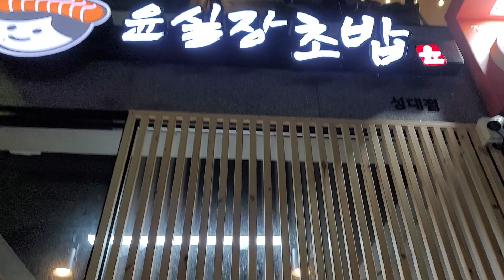1월 14일, 수원(성균관대 후문) 윤실장초밥. 아들 집에 왔어요 ^^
큰 아들이  몇 일 전에 초밥집  오픈해서 와봤습니다.
노력하는 모습이 대견 하네요.
망해도 되니 최선을 다 하길 바래봅니다.
 자랑질 입니다 ^^
비오는 저녁 편안히 쉬세요
감사합니다